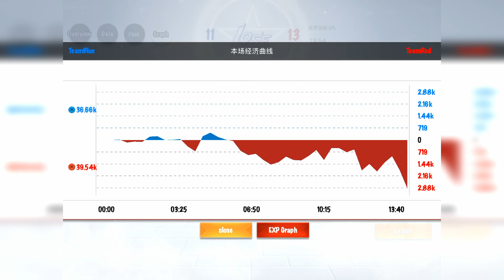OPL April 6, 2019 | Onmyoji Arena Pro League | JCR vs WF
I would appreciate if you could spare few minutes to post some feedback in the comment section to improve the quality of my future contents.
I will try my  best to response to all of your comments.